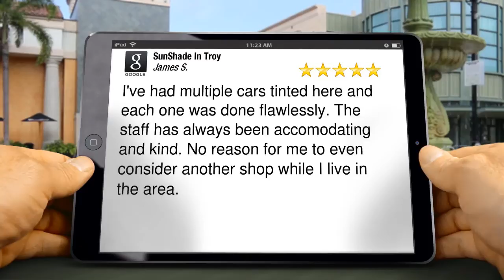SunShade Window Tinting Michigan receives a Five Star Review! Thank You, James S..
SunShade In Troy receives another
New Rating!

I've had multiple cars tinted here and each one was done flawlessly. The staff has always been accomodating and kind. No reason for me to even consider another shop while I live in the area.

Thank you James S. for the opportunity and we appreciate the kind words.

SunShade Window Tinting Michigan
185 E Elmwood Ave
Troy MI
48083